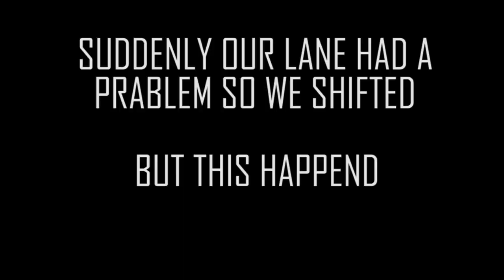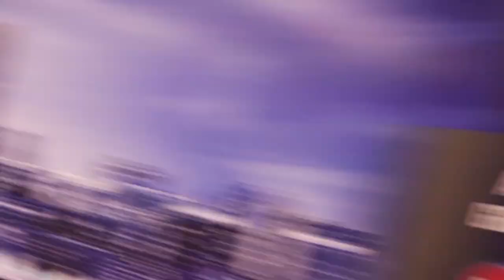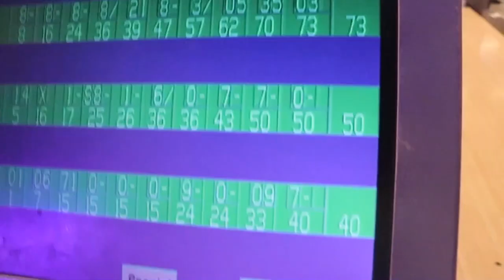BOWLING CHALLENGE TURNED FUNNY||JUST BANANA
YO GUYS ...WE HAD A CHALLENGE BUT DIDNT EXPECT I WOULD TURN LIKE THIS  FUNNY